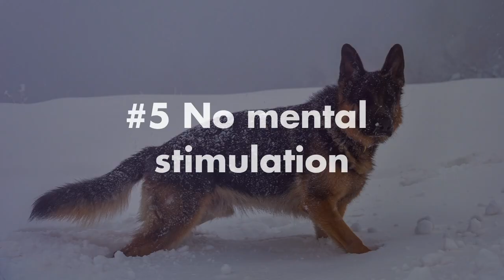7 German Shepherd Mistakes to Avoid | GSD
7 Mistakes To Avoid With Your German Shepherd. German shepherds are loving and loyal. These are 7 mistakes you can avoid with your german shepherd for a happy healthy life. In this video we share mistakes that are made with German shepherds like not giving then a job, crate training, and more.

German Shepherd Mistakes to Avoid
German Shepherd Mistakes No Job
German Shepherd Mistakes Exercise
German Shepherd Mistakes Shedding
German Shepherd Mistakes